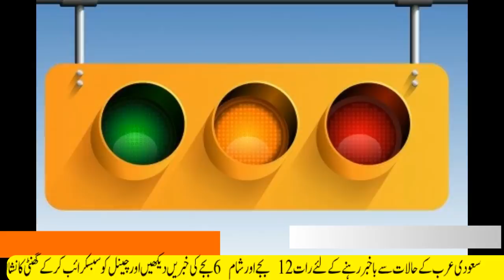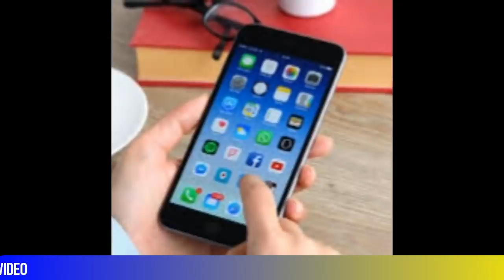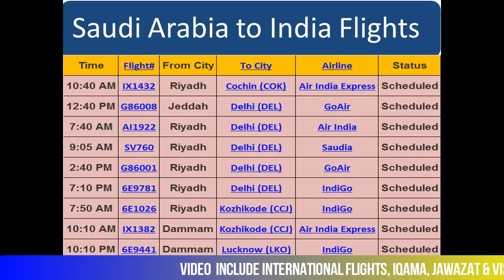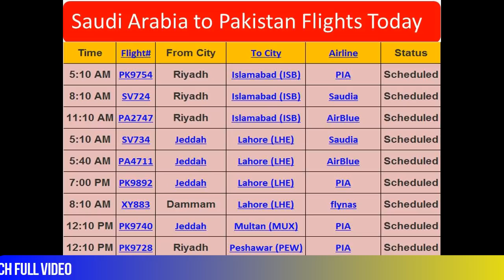Updated Saudi News Today (17-02-2021) Latest Update About Saudi International Flights |Saudi Tv News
Updated Saudi News Today (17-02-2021) Latest Update About Saudi International Flights |Saudi Tv News#saudi_news
saudi news today February 17 2021,
saudi news today masjid,
saudi news today February 16 2021,